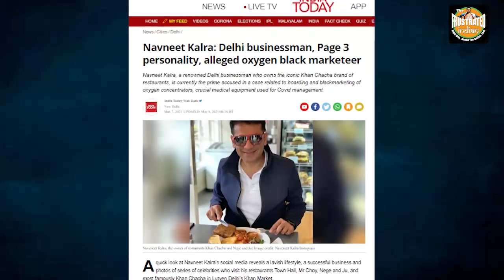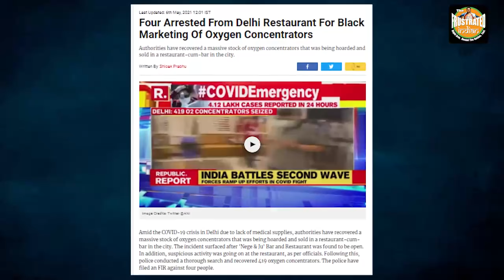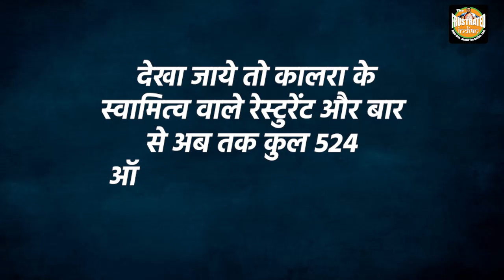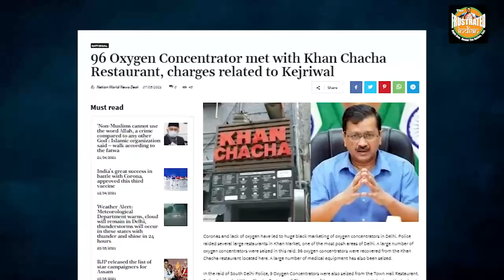खान मार्केट को अवैध Oxygen Concentrators का गढ़ बना दिया लिबरलों ने, Delhi Police busts massive scam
दिल्ली के खान मार्केट से जब्त हुए भारी मात्रा में Oxygen Concentrators!
लुटियन बिजनेसमैन और लिबरलों के प्यारे नवनीत कालरा हैं इन सभी Businesses के मालिक
जिस वक्त पूरे देश में Oxygen Concentrators और medical supplies का अकाल पड़ा है, ऐसे वक्त में लिबरलों का गढ़ खान मार्केट कालाबाजारी का गढ़ बना हुआ था।